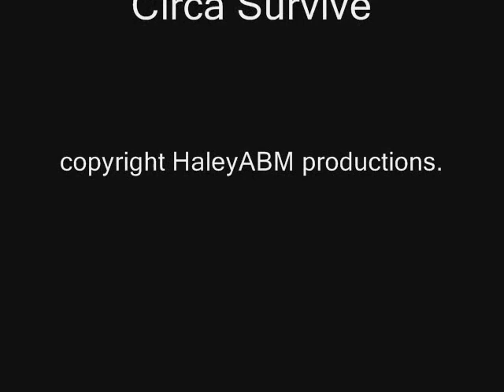Eternal Sunshine of the Spotless Mind - Circa Survive